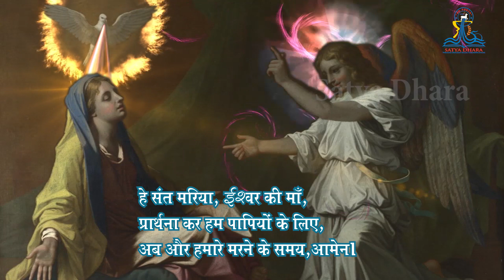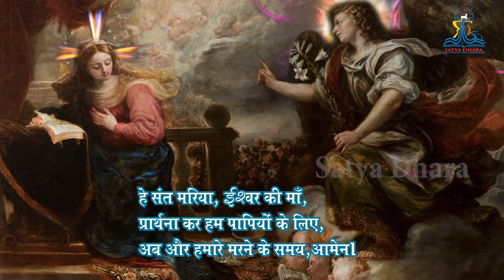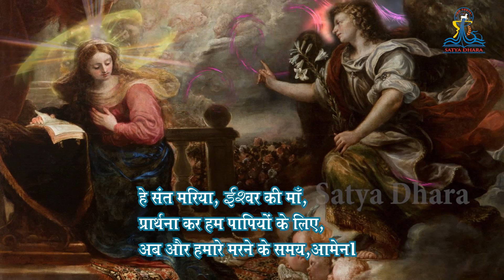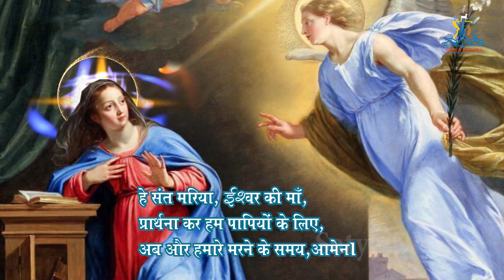Angelus Prayer Singing in Hindi, प्रभु के दूत ने मरिया को सन्देश दिया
The Angelus in Hindi
प्रभु के दूत ने मरिया को सन्देश दिया।
और वह पवित्र आत्मा से गर्भवती हुई।
प्रणाम मरियम.

देख, मैं प्रभु की दासी हूँ।
तेरा कथन मुझमें पूरा हो।
प्रणाम मरियम.

और शब्द देह बना।
और हमारे बीच में रहा।
प्रणाम मरियम.

हे ईश्वर की पवित्र माँ, हमारे लिए प्रार्थना कर।
कि हम खीस्त की प्रतिज्ञाओं के योग्य बन जाएं।

हम प्रार्थना करें :
हे प्रभु, हमने स्वर्गदूत के संदेश द्वारा तेरे पुत्र येसु खीस्त का देहधारण जान लिया। हमारी प्रार्थना सुन ले – अपनी कृपा हमारी आत्माओं को प्रदान कर, कि हम उसी खीस्त के दु:ख और क्रूस के द्वारा पुनरूत्थान की महिमा तक पहुँच सकें। उन्हीं हमारे प्रभु येसु खीस्त के द्वारा। आमेन।